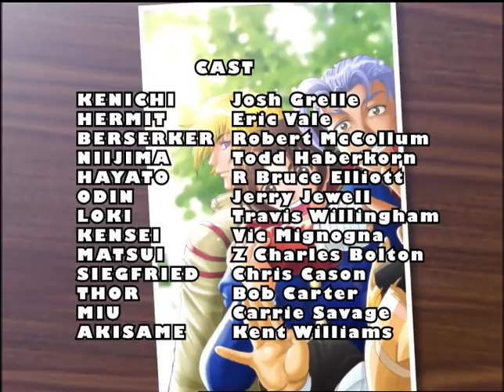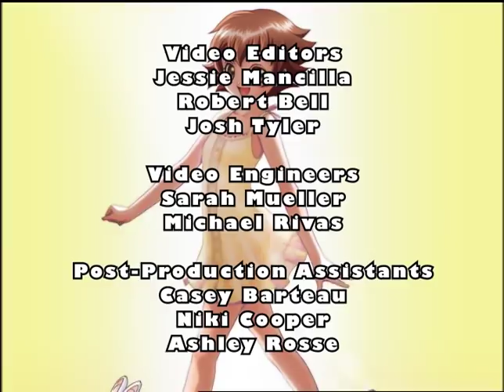KenIchi - The Mightiest Disciple - EP47 The Weakness of the Genius! Effort Surpases Talent! | En Dub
KenIchi - The Mightiest Disciple - Episode 47 The Weakness of the Genius! Effort Surpases Talent!
Kenichi's friends have never needed him more. Even with betrayal dividing Odin's Ragnarok forces, the Shinpaku Alliance is way outmatched and facing their final stand!

About KenIchi - The Mightiest Disciple:
Kenichi wants to be cool and strong but is always bullied for being a weak nerd. When a cute girl named Miu transfers to his school, she invites him to train at the mysterious dōjō where she lives. Soon, he'll be a martial arts master! Directed by Hajime Kamegaki (Naruto Shippūden the movie).

© Syun MatsuenaShogakukan / TV TokyoKenIchi Project

＝＝＝＝＝＝＝＝＝＝＝be.com/c/AnimeonTMSOfficialChannel?sub_confirmation=1

KenIchi Episode 40 Synopsis - The Place the Promise Was Made! Everything Started Here!
Odin reveals his role in Kenichi's past, and fond memories are shared - but the First Fist promises the future won't be as pleasant.